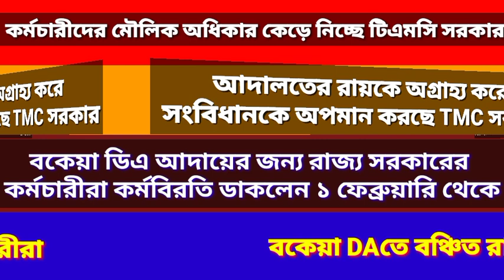primary tet news : ssc scam । primary tet 2014 news today । primary tet news today । বকেয়া DA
ssc scam west bengal bengali news ।

 Durniti । durniti । mamata banerjee ।
primary tet news today I Primary teach
primary tet news 2014 I primary case u
primary case news today I primary tet n
2017 I primary tet news 2009 I primary
case update

infringing. Non-profit, educational or perso